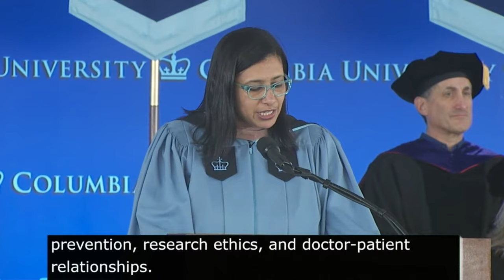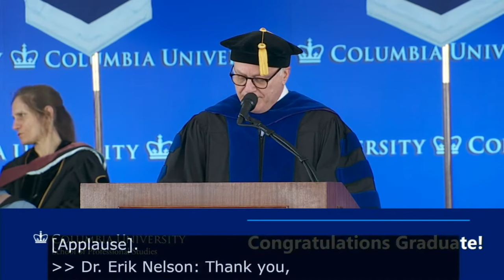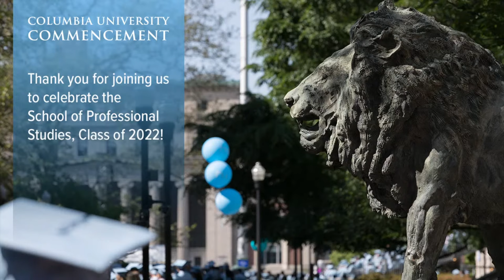School of Professional Studies Class of 2022, Ceremony 2 — Columbia Commencement Week 2022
Congratulations, graduates! Columbia Commencement Week is full of activities and events to honor the graduates' accomplishments. Individual schools have their own graduation celebrations in a more intimate setting while the University Commencement ceremony is an opportunity for the entire University community to come together. The ceremony above is the School of Professional Studies Class of 2022 Ceremony 2.

10:00 a.m. Professional Studies - Ceremony 1
1:30 p.m. Professional Studies - Ceremony 2

7:45 a.m. Business School - EMBA
12:00 p.m. Architecture, Planning and Preservation
4:00 p.m. Social Work

8:00 a.m. Business School - MBA
10:00 a.m. Baccalaureate Service
12:00 p.m. Graduate School of Arts and Sciences - PhD
2:45 p.m. Graduate School of Arts and Sciences - MA
6:00 p.m. International and Public Affairs

7:45 a.m. General Studies
12:15 p.m. Engineering and Applied Science
5:00 p.m. Law School

8:00 a.m. Columbia College

10:30 a.m. University Commencement

9:00 a.m. Celebration for the Classes of 2020 and 2021